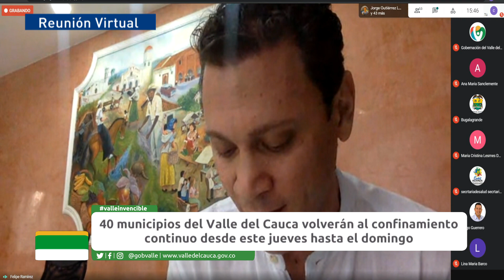Medidas confinamiento continuo 40 municipios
Emitido el 27 de  abril 2021 Dia   por el Canal regional Telepacífico.

40 municipios del Valle volverán al confinamiento continuo desde este jueves hasta el domingo